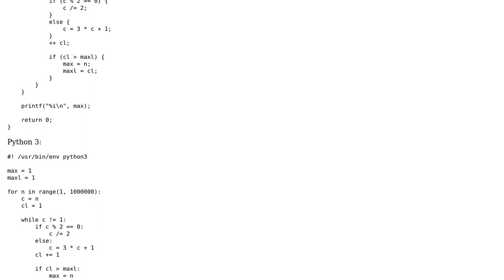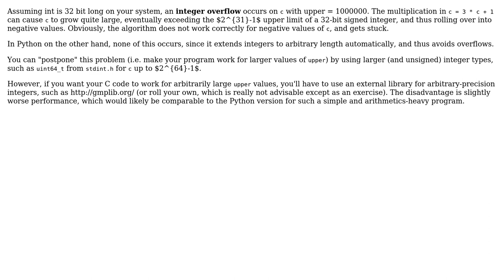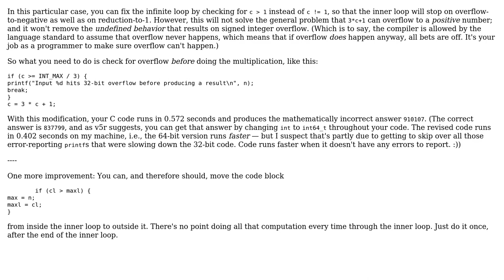"Longest Collatz sequence" in C slower than in Python 3 (2 Solutions!!)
"Longest Collatz sequence" in C slower than in Python 3

With thanks & praise to God, and with thanks to the many people who have made this project possible! | Content (except music & images) licensed under CC BY-SA | Music | Images & others | With thanks to user v5r user user133296 user Quuxplusone user Jamal and the Stack Exchange Network Trademarks are property of their respective owners. You are responsible for your own actions.